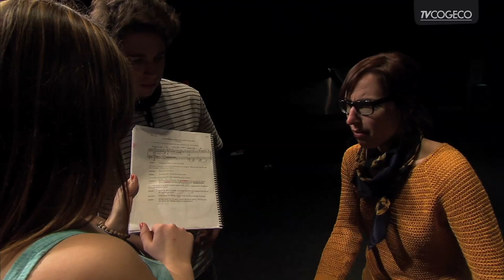Le Magicien d'Oz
Les jeunes de la troupe amalgame de la polyvalente Paul-Hubert ont eu droit à une journée intensive de mise en scène en compagnie de la comédienne originaire de Rimouski Marie-Claude St-Laurent.
Journaliste: Marie-Josée Lavoie
Caméra: Denys Dubé